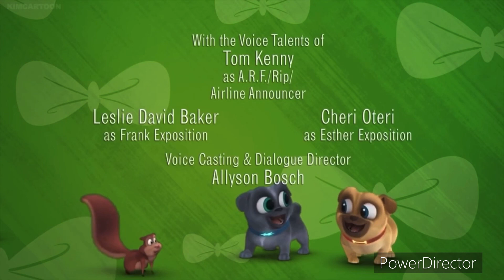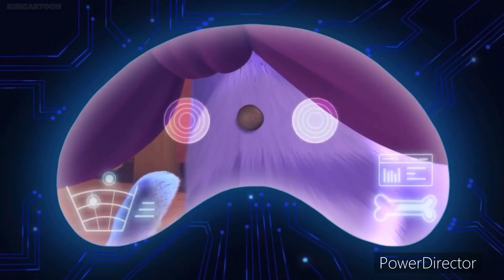27 juin 2024